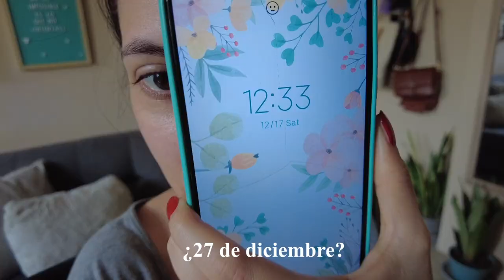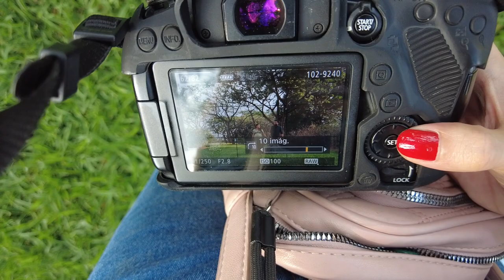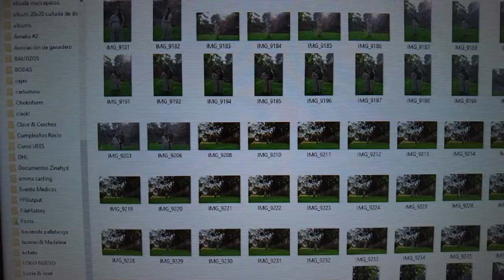Encontré a el MICHIPRODUCCIÓN | Vlogmas #17 | Zinahyd